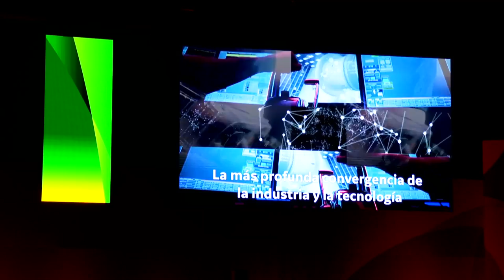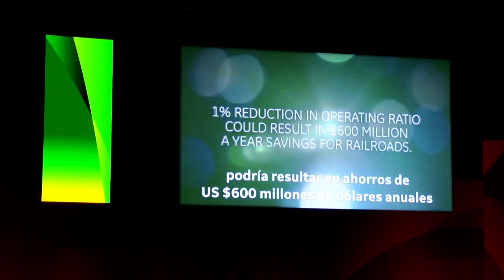Vladimiro de la Mora - CEO GE México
Semana Nacional del Emprendedor - Conferencias Magistrales